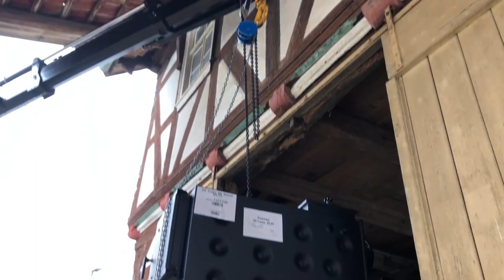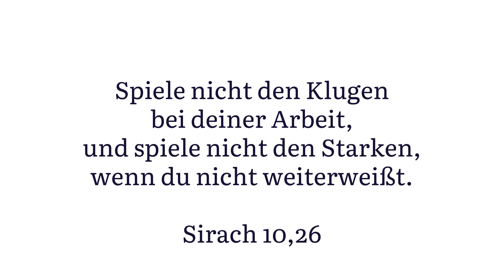#70 | Alter Keller, neue Technik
In unseren historischen Mühlenkeller von 1652 sollen der Scheitholzkessel und die Pufferspeicher für die Heizung einziehen. Unter dem Sandsteinboden fließt allerdings noch das Hangwasser, was nun durch ein Kiesbett drainiert wird. Anschließend kann betoniert werden.
Dann erst wurde es richtig problematisch: Der Kessel musste durch das alte Mühlentor und mit Unterstützung eines Krans in den Keller gehoben werden. Aber am Ende wird immer alles gut.